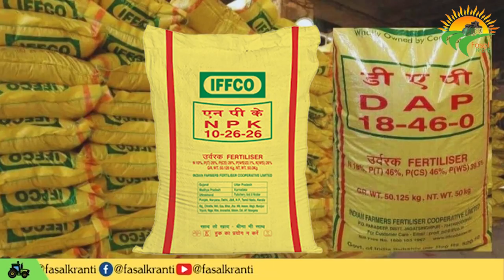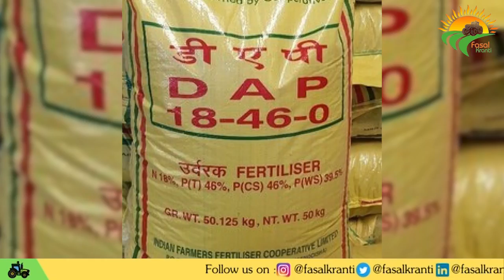विशेषज्ञों ने दी गुलाब के पौधों में उर्वरक की जानकारी | Agriculture | Rose Farming | Fasal Kranti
गुलाब हमेशा खूबसूरत बना रहे इसके लिए पोषक तत्‍व लगातार मिलते रहें. हेल्‍दी गुलाब का पौधा न केवल अच्‍छी फसल देता है बल्कि कीड़ों और बाकी बीमारियों से भी दूर रहता है. यूं तो बाजार में कई तरह के उर्वरक मौजूद हैं लेकिन विशेषज्ञ डीएपी और एनपीके को गुलाब के लिए सही करार देते हैं. लेकिन यह जानना भी बेहद जरूरी है कि इन्‍हें पौधों को कब और किस तरह से देना है